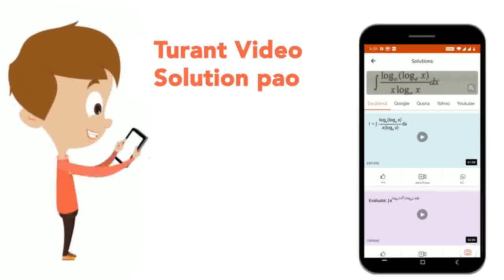ATP किसके लिए लिखा जाता है? | CLASS 9 | जीवन की मूल इकाई : कोशिका | BIOLOGY | LAKHMIR SINGH &...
ATP किसके लिए लिखा जाता है?
Class: 9
Subject: BIOLOGY
Chapter: जीवन की मूल इकाई : कोशिका
Board:FOUNDATION

👉 Have Any Query? Ask Us.